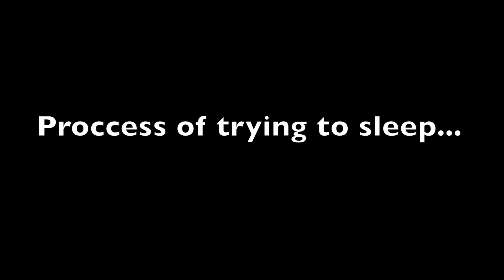Vlog #1 - JELLY BEANS FOR 18+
My personal travels across the US, in my car!